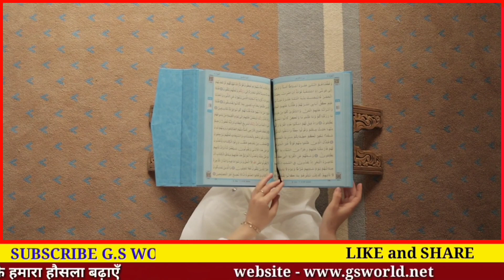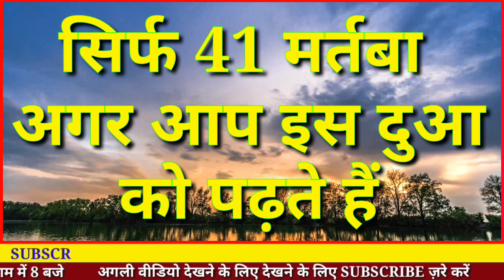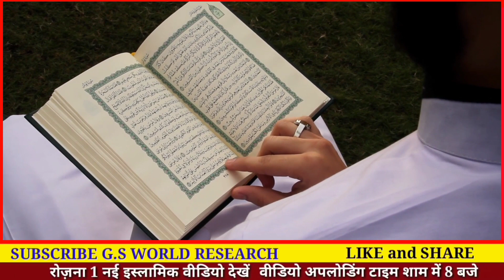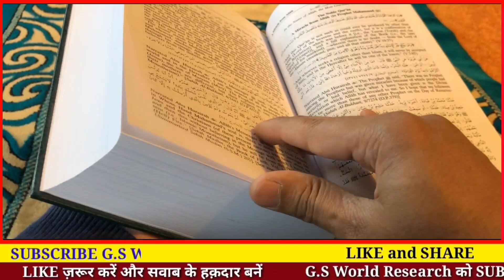Powerfull Dua For Rizq | Farishton ki Tasweeh | Dua For Barkat | Rozi ki Dua ( फरिश्तों की तस्वीह )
Speaker -
Sharbaz Malik

Benefits of reading Tasweeh of malaika
Farishto ki tasweeh

allah hafiz

video title -

Powerfull Dua For Rizq | Farishton ki Tasweeh | Dua For Barkat | Rozi ki Dua | Rizq ki Dua